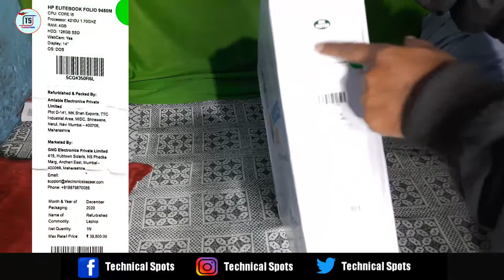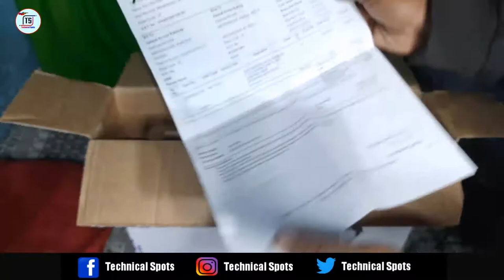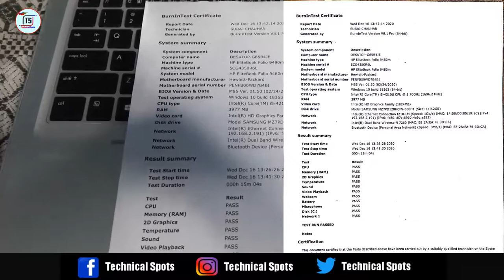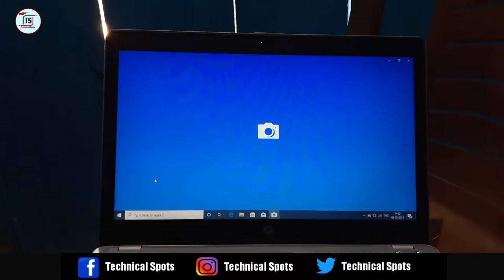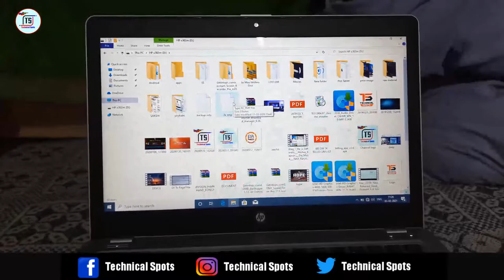Unboxing of HP Folio 9480m Refurbished Laptop | Best Refurbished Old Laptop from Electronic Bazaar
Ish link se jake purchase kare or apne bhai Technical Spots ki madad kare. 🙏

aaj ki ish video me maine unboxing kiya hai hp folio 9480m refurbised old laptop ka jo ki maine electronic bzaar se purchase kiya hai.. sath hi iske physical ver view ke bare me bhi maine bat kiya hai or btaya hai ki ye laptop kaise ek low budget me best buy ho skta hai.

Dosto agar video acchi lage to like jarur kijiyega or video ko share kijiyega or man me koi sawal ya sujhao ho to comment box me jarur likhiyega. mai apke comment ka reply dene ki puri kosis krunga..

My Youtube Video Playlist LInk:-

My Gadget i use for youtube video you can buy using link given below..

boya by m1 condensor mic.

My tripod

GREEN BACKGROUND FOR EDITING

my sony camera

Topic cover:-

1. hp laptops
2. Hp folio 9480m refurbished laptop
3.factory refurbished laptops
4. Best refurbished laptops
5. Microsoft Authorized Refurbished laptops
6. Hp Refurbished laptop with 1 year warranty
7. 2021 best low budget refurbised laptops
8. 2021 best budget Refurbished laptops
9. Hp best refurbished laptops under 20k
10. hp best refurbished laptops
11. Electronic Bazaar laptop unboxing
12. Imported laptops
13. Refurbished laptop unboxing